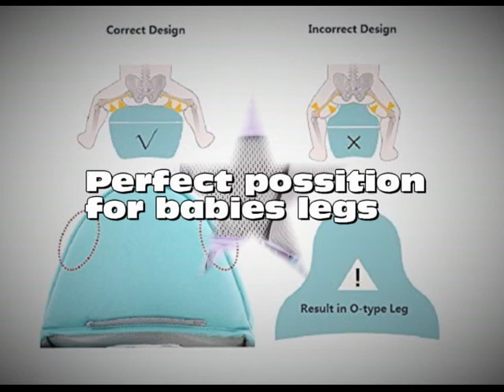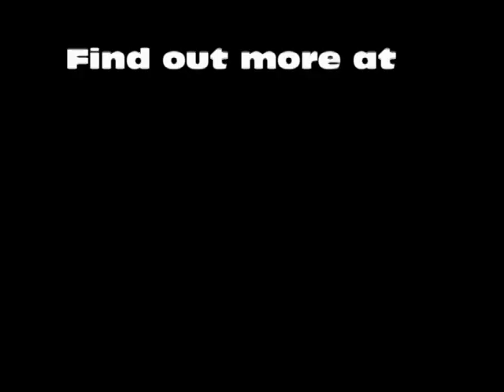Ergonomic baby carrier and hipseat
360° Ergonomic Baby Carrier with hipseat that can be used from newborn up to 3 years old or 20 kg.
3 in one carrier, sling, hip seat and combine carrier, carries in many positions, on the back in front, on the hip. Get our Ergo baby carrier with hip seat.